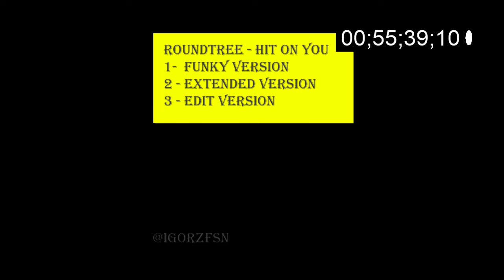Roundtree - hit on you 3 versions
✓ Pubblichiamo un post a settimana con documentari, vlog, film, recensioni, ecc. I temi sono quelli caratteristici del canale: Foto, Sport, Notizie, Viaggi, Tecnologia. Vedi le playlist. E uno short al giorno. Ricordandosi che ridere è la migliore medicina. (Fattela na risata ogni tanto...)

✓ Supporta il canale con una donazione o acquistando il merchandising qui